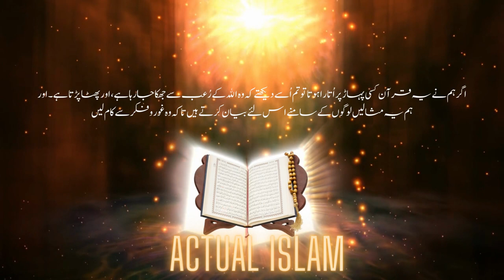لَوْ اَنْزَلْنَا هٰذَا الْقُرْاٰنَ عَلٰى جَبَلٍ لَّرَاَیْتَهٗ خَاشِعًا مُّتَصَدِّعًا مِّنْ خَشْیَةِ